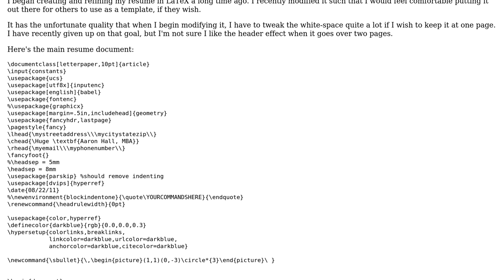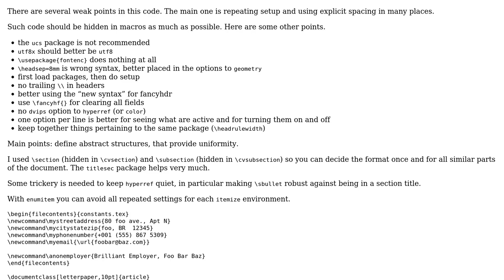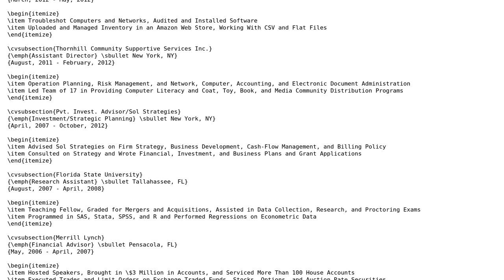Code Review: LaTeX resume, in classic style, templated to avoid publishing my private info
With thanks & praise to God, and with thanks to the many people who have made this project possible! | Content (except music & images) licensed under CC BY-SA | Music | Images & others | With thanks to user Martin Schroder user egreg user Aaron Hall and the Stack Exchange Network Trademarks are property of their respective owners. You are responsible for your own actions.